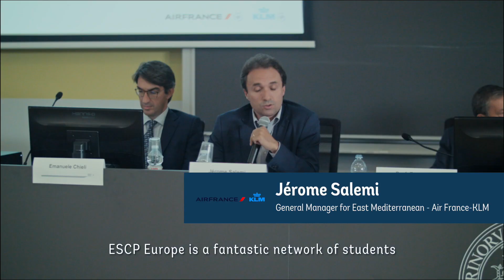ESCP Europe Turin Campus Opening Ceremony A.Y. 2018/2019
ESCP Europe inaugurated its 15th academic year in Italy.  In welcoming new students, the President of the Italian campus Prof. Francesco Profumo and the Dean Prof. Francesco Rattalino presented the programmes and professors of ESCP Europe. The Business School kick-started the new Academic Year with inspirational talks held by four brilliant programme Patrons who welcomed our 334 students:  Jérome Salemi, General Manager - East Mediterranean Air France-KLM and ESCP Europe Alumnus, Patron of the Bachelor in Management programme; Emanuele Chieli, Honorary Consul of France in Turin, Patron of the Master in Management; Cristina Nonino, Chief Executive Officer of Nonino distillery, Patron of ESCP Europe's Master in International Food & Beverage Management; Carlo Ghirardo, President of Motion Technologies at ITT and ESCP Europe EMBA alumnus, Patron to the MBA in International Management.

Video by Jacopo Ficulle